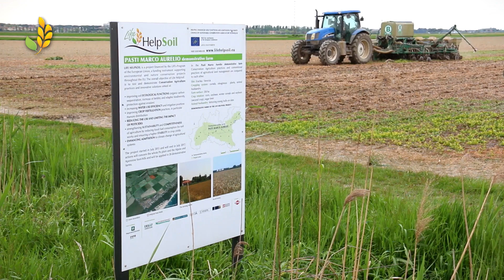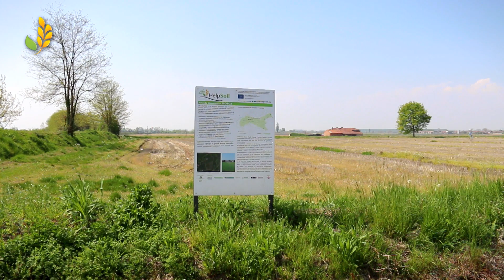Video finale del progetto Life HelpSoil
Gli agricoltori intervistati, uno per ogni Regione partecipante al progetto Life, hanno raccontato la loro esperienza in campo durante i quattro anni di progetto: i vantaggi e gli svantaggi riscontrati nella applicazione delle tecniche di Agricoltura Conservativa e le prospettive future.